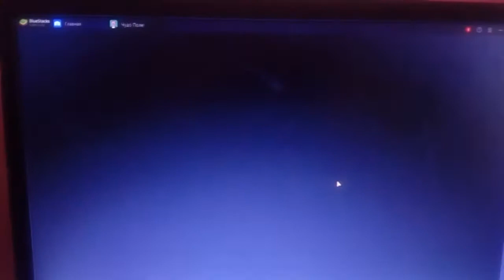Чудо Поле 3